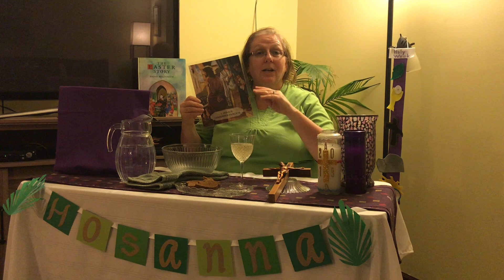Holy Week Ideas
Ideas for Celebrating Holy Week at Home